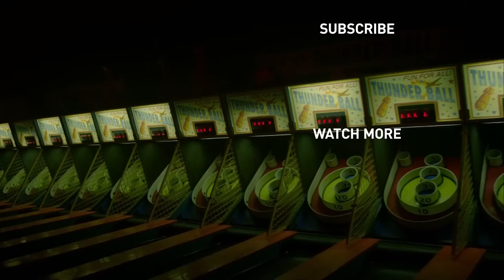This is Football - Official Trailer | Prime Video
An emotionally-charged, six-part documentary, exploring football's extraordinary impact on the world. From the streets of Delhi to the fields of post-war Rwanda to the pitches of the Champions League, this globe-spanning series tells a unique story of the game and its power to unite countries, inspire generations and captivate billions.

About This is Football:
An emotionally-charged, six-part documentary, exploring football's extraordinary impact on the world. The game has the power to unite countries, inspire generations and captivate billions… But why? Each episode takes you on a journey into football's